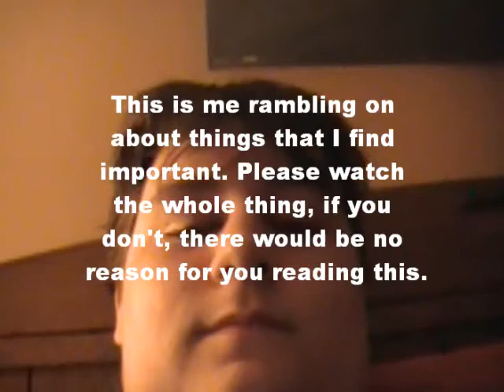Reasons for my videos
Pretty much self explainitory in the title, but just watch it all please